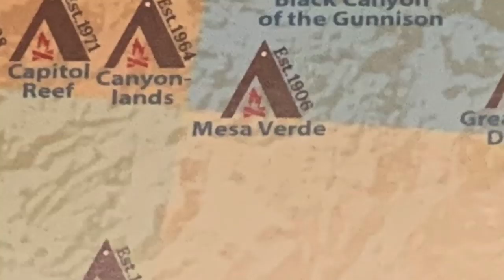History in a Hurry: Lucy Peabody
Quick lesson on Lucy Peabody